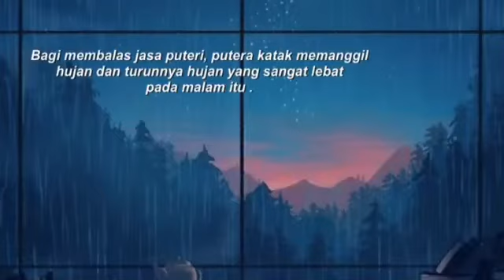SUMPAHAN PUTERA KATAK